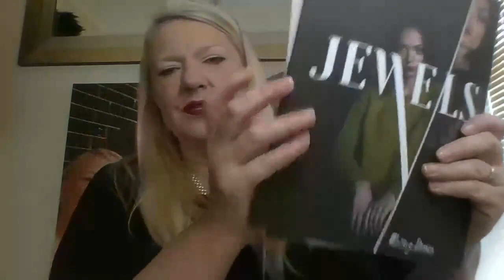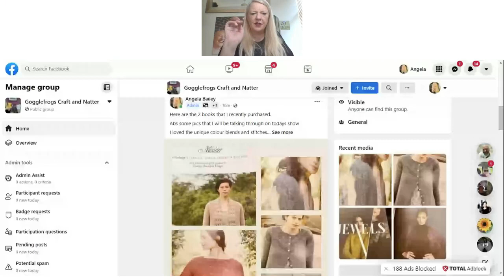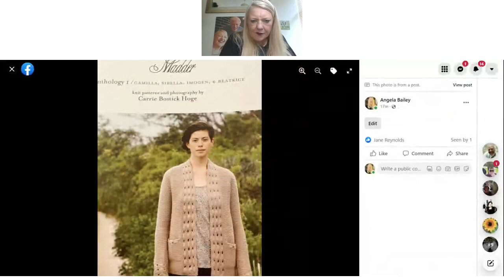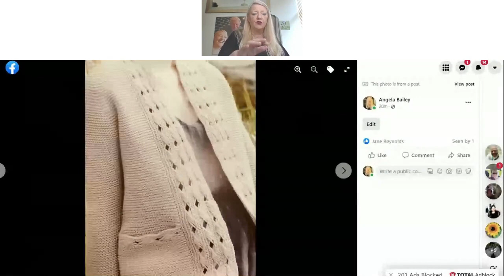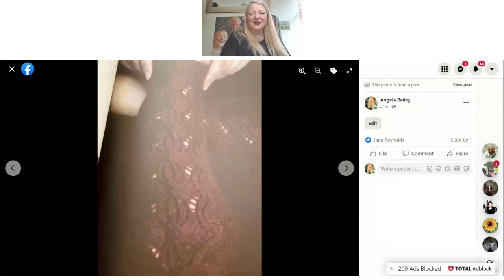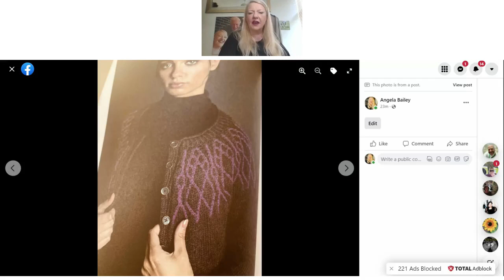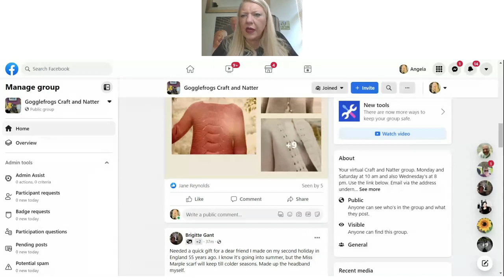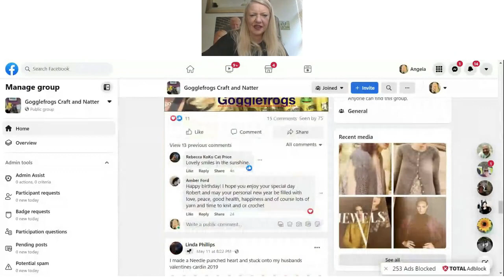Gogglefrogs Epsidoe 336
Gogglefrogs has now finished and our sites closed.

Please enjoy these old episodes.